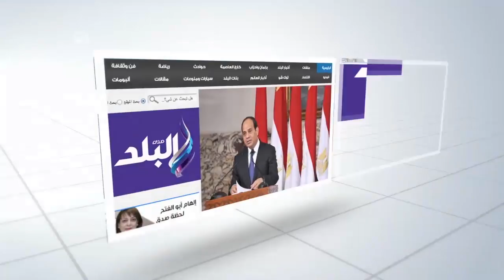صدى البلد | لحظة رفع ونش صدمه قطار في قليوب